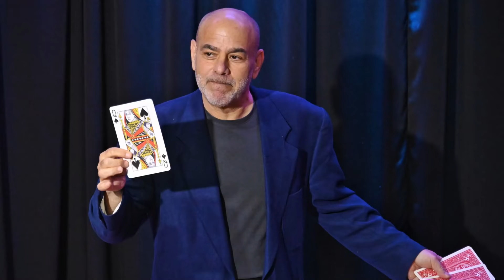2022 Danny Archer Show Promo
2022 Danny Archer Show Promo - info about magician Danny Archer and the Smoke & Mirrors Magic Theater